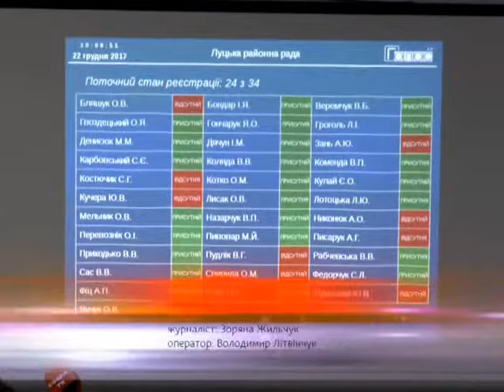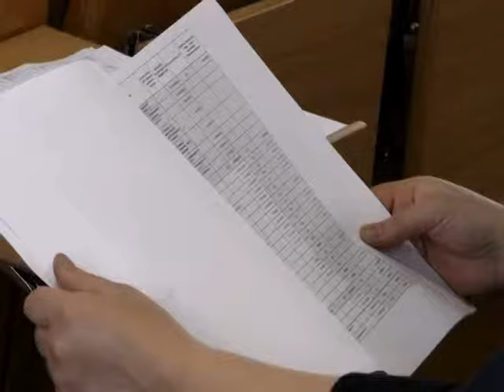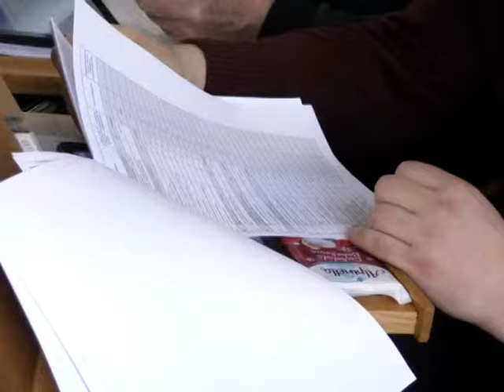Затвердили бюджет Луцького району на 2018-й